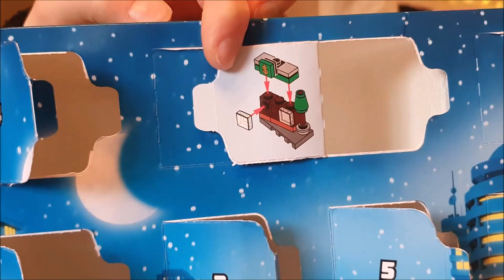LEGO Advent Calendars 2020 - Day 13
Its Day 13 of our Lego Advent Calendar VLOGs.  If these VLOGs were a musical, this day would be it!!! We really are having so much fun with these!!

Do NOT watch this video if you do not want to know what is behind door 13 of the LEGO City, LEGO Friends or LEGO Harry Potter 2020 Advent Calendars!

If however you want to join the Our Brick Life family along their Advent Calendar opening journey, then please do watch our daily videos which will include us opening our calendars, building the contents and giving you our thoughts on what was inside!!!